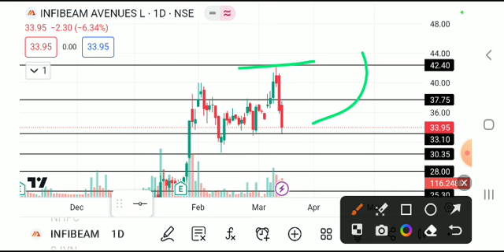INFIBEAM SHARE LATEST NEWS TODAY/INFIBEAM SHARE TAEGET/INFIBEAM SHARE ANALYSIS/INFIBEAM SHARe